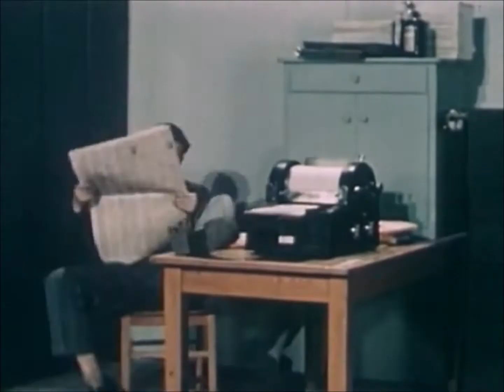Modern Life Will Make You Ill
Modern Life Will Make You Ill is a song from the album 'Hermit and the NotWe.'

The visuals are taken from an old 'Coronet' Public Information Film 'How To Keep A Job' (1949).  Courtesy: Prelinger Archives and 'Old Time TV' Youtube channel

If you like the song, you can download it on ITunes

Thanks for supporting my music!

Lyrics:

Verse 1

Born to live, live to die,
Make no remark of the passing time,
Win to lose, lose to win,
Make no exception of the state you're in.

Chorus

Verse 2

The futility of existence weighs heavy on my soul,
While I whore myself to the mass control,
They say 'destroy the beautiful in all that you see,'
They say 'destroy the beautiful...then the beautiful we shall be.'

Chorus

Instrumental

Chorus